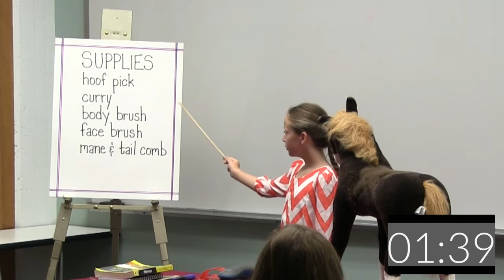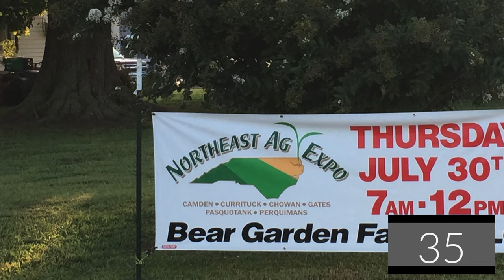2 Mins July 2015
Learn how Currituck Extension put your investment to work and made positive impacts in our community in July 2015.